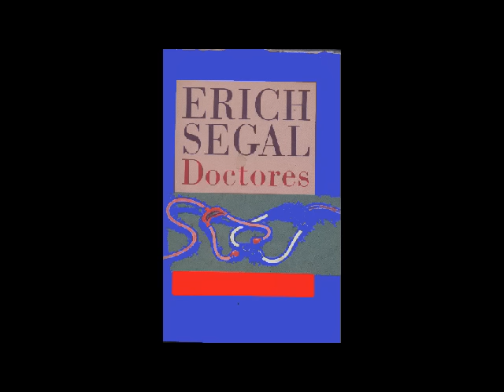Doctores 1 de 4